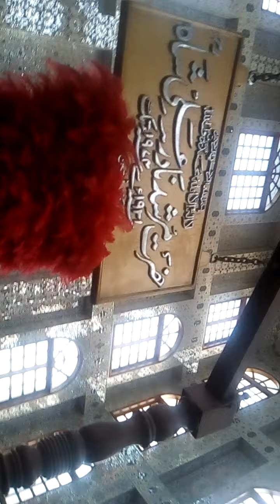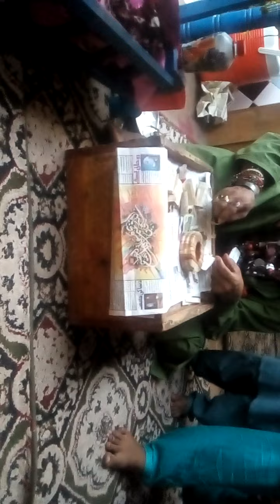hazrat murshid Nadir Ali shah hazrat mursed muhammad ARIF Ali shah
dargah hazrat murshed nadir ALI shah badshah hazrat mursed muhammad arif ALI shah badshah sehwan sharef sindh pakistan